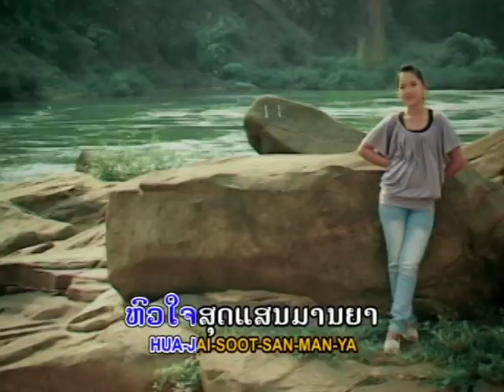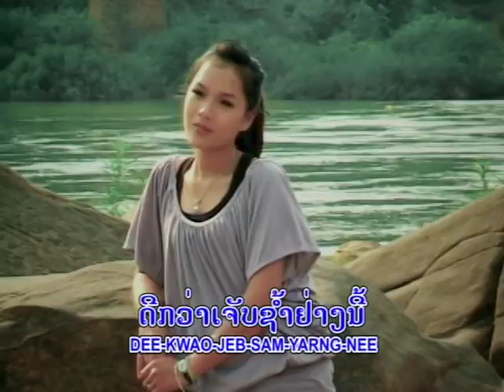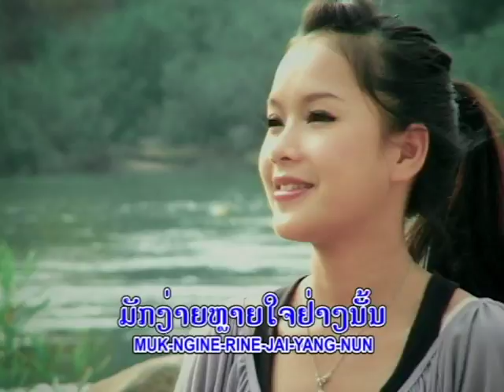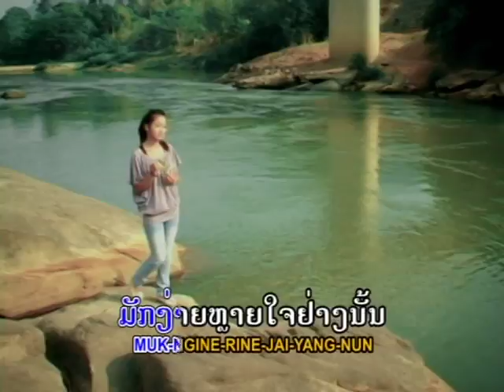ຮັກແຕ່ປາກ Huk tai park / ສາທອນ